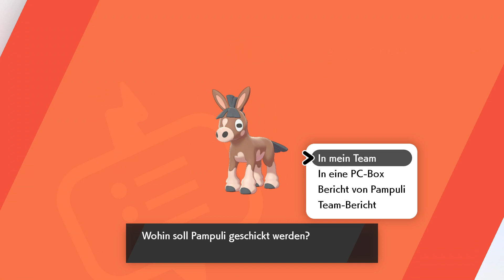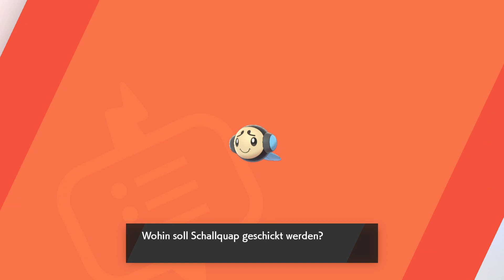[#2/20] Let's Play Pokemon Schwert / Sword [German]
► System: Switch
► Entwickler: Game Freak
► Genre: JRPG